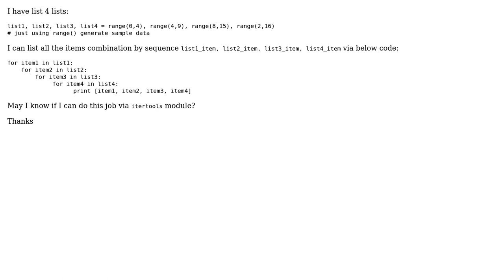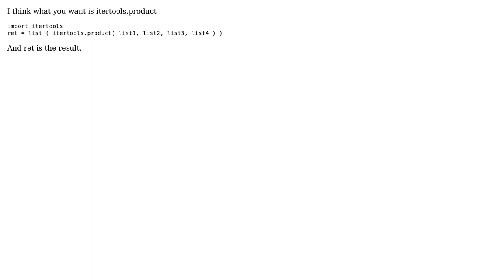Using itertools to reduce the complexity of four "for" stmt? (2 Solutions!!)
Using itertools to reduce the complexity of four "for" stmt?

With thanks & praise to God, and with thanks to the many people who have made this project possible! | Content (except music & images) licensed under CC BY-SA | Music | Images & others | With thanks to user winterTTr user user478514 user Schnouki and the Stack Exchange Network Trademarks are property of their respective owners. You are responsible for your own actions.